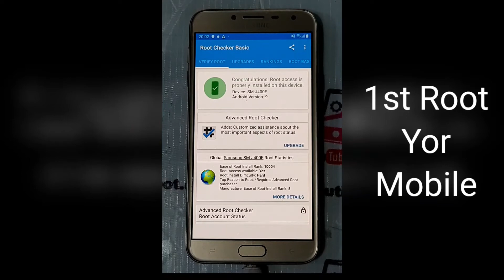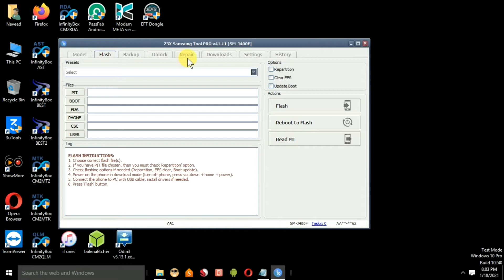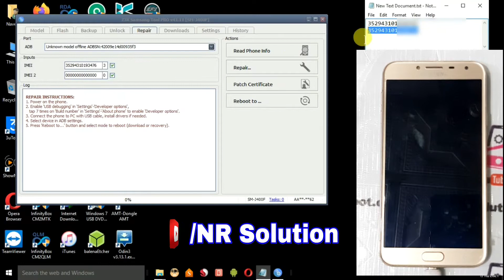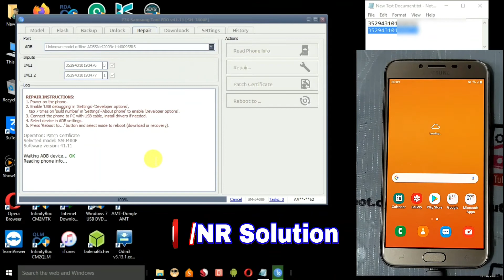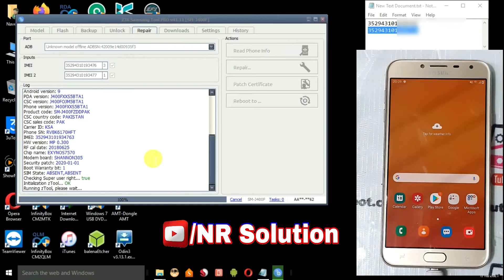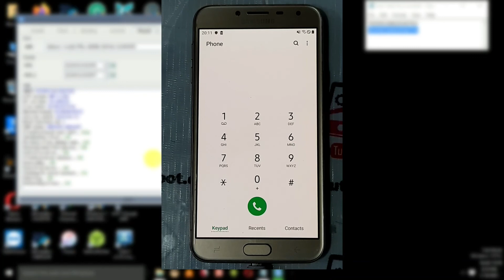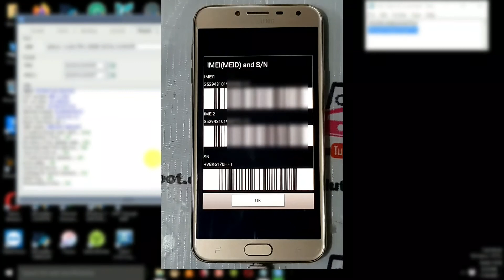Samsung J4/J400F U5 9.0 | Imei Repair | Patch Certificate Repair By Z3X Box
Samsung J4/J400F U5 9.0 | Imei Repair | Network Repair | Patch Certificate Repair By Z3X Box

DISCLAMER:
NR Solution YouTube Channel was implemented by the developer of this
Video for repair (original IMEI restore) purposes only!
Any legal manipulations with IMEl (change original IMEI) are done at users
own responsibility.
NR Solution developer does not take responsibility for any misuse

Today I Have Solved Imei Problem Samsung J4/J400F U5 9.0 | Imei Repair | Network Repair | Patch Certificate Repair By Z3X Box
imei repair samsung j4
repair jmei j400f
repair imei galaxy j4
reapir imei galaxy j400f
how to repair imei samsung mobile by z3x
network repair samsung mobile by z3x
repair imei z3x box
samsung j4 repair imei z3x
j400f u5 repair imei by z3x
how to patch certificate repair z3x box
how to network repair z3x
how to  reapir imei samsung mobiles
how to signal repair samsung mobile
samsung j400f network repair z3x
samsung j4 patch certificate repair z3x box